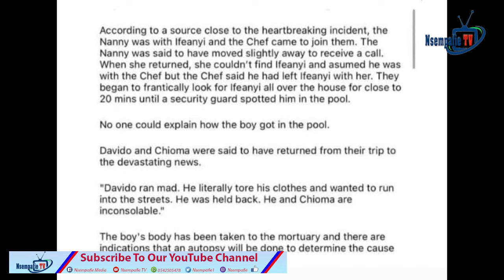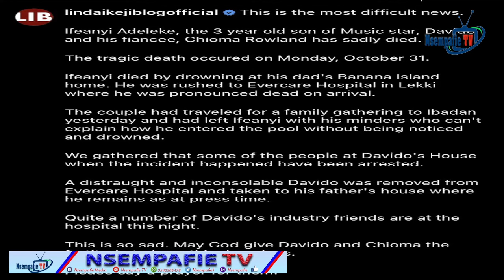Update To Davido's Son Ifeanyi Adeleke Death, 8 Persons Arrested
In relation to the drowning of Ifeanyi, the son of Davido, 8 persons have been arrested.

Eight people who were present at rapper Davido's house when his kid Ifeanyi drowned in a swimming pool at the age of three and died have been arrested.

On November 1, instablog9ja, a well-known Nigerian website, wrote on Instagram that David Ifanyi's chef, nanny, and other domestic staff members had been held so they could speak with the police about his murder.

nsempa fie, nsempa fie on wontumi tv, nsempa fie on wontumi tv live, nsempa fie tv